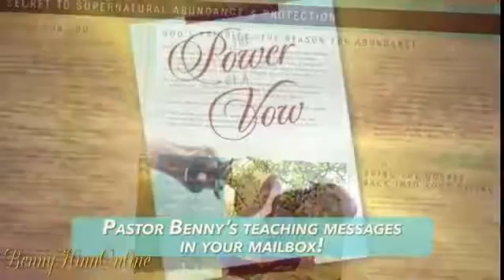Benny Hinn, Moment for Your Miracle, August 2015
Pastor Benny Hinn and Dr. Coy Barker have been friends for decades. Dr. Barker, an internationally-known Bible teacher and author, is the founder of Elevation Point Church in Loganville, Georgia. This Oklahoma native, recognized God’s call on his life to enter the ministry at the young age of 16, beginning his ministry in Tennessee. He has since overseen the development and building of eight powerful churches. He has also developed numerous churches overseas. Through his preaching of God’s Word, Dr. Barker has been a blessing to many ministries across America and to many nations worldwide, and this teaching on This Is Your Day will be especially momentous. Don’t miss this powerful broadcast!